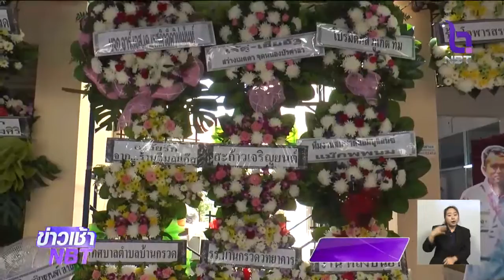อาสากู้ภัยบุรีรัมย์เสียชีวิต หลังช่วยน้ำท่วมอุบลราชธานี รัฐเร่งเยียวยาครอบครัวอย่างดีที่สุด